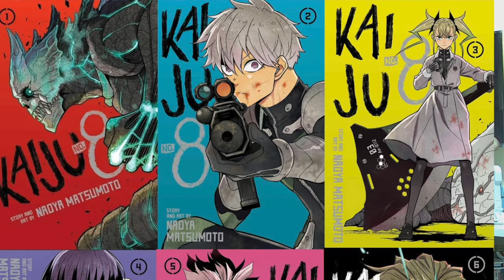Kaiju No.8 Adaptación a Anime | Recomendación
Un nuevo anime está dando de que hablar con el viaje de un humano transformando su cuerpo en una criatura monstruosa.